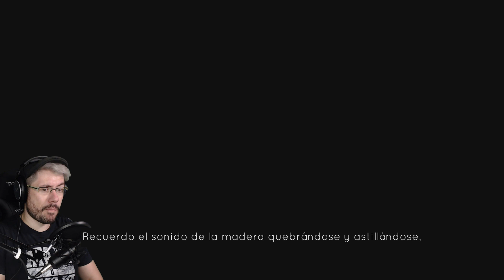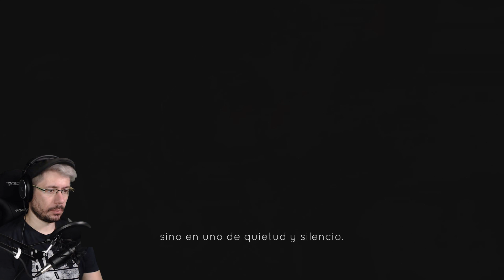PRIMEROS PASOS! | JOTUN #00 | Gameplay español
En este gameplay español de Jotun vamos a descubrir como impresionar a los Dioses en este precioso juego!

Jotun es un juego con dibujos hechos a mano lleno de acción y exploración que se desarrolla en la mitología nórdica. En Jotun, te pones en la piel de Thora, una guerrera vikinga cuya muerte ignominiosa la obliga a demostrar su valía ante los dioses para poder acceder al Valhala. ¡Impresiona a los dioses!